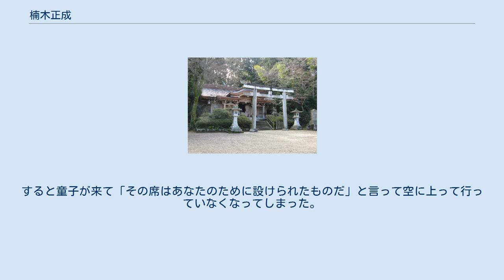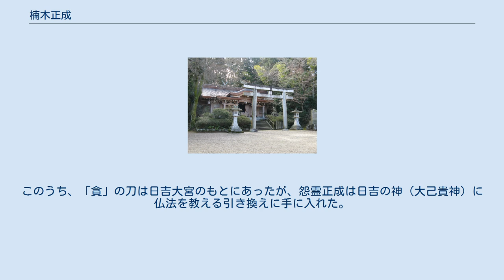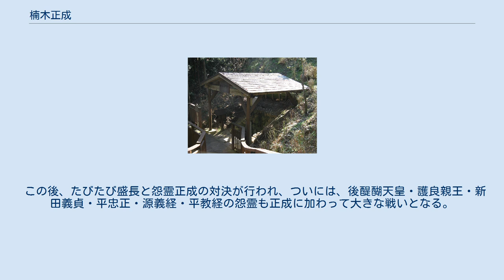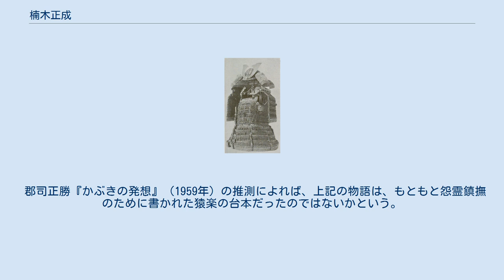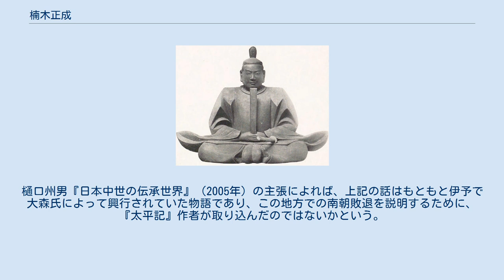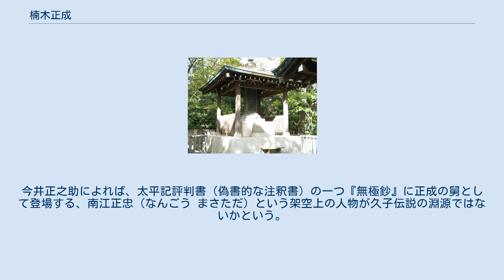楠木正成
楠木 正成（くすのき まさしげ）は、鎌倉時代末期から南北朝時代にかけての武将。
出自不詳。
自称は橘氏後裔。
息子に正行、正時、正儀。
 元弘の乱（1331年 - 1333年）で後醍醐天皇を奉じ、大塔宮護良親王と連携して、千早城の戦いで大規模な幕軍を千早城に引きつけて日本全土で反乱を誘発させることによって、鎌倉幕府打倒に貢献した。
また、建武の新政下で、最高政務機関である記録所の寄人に任じられ、足利尊氏らとともに天皇を助けた。
延元の乱での尊氏反抗後は、新田義貞、北畠顕家とともに南朝側の軍の一翼を担ったが、湊川の戦いで尊氏の軍に敗れて自害した。
 南北朝時代・戦国時代・江戸時代を通じて日本史上最大の軍事的天才との評価を一貫して受け、「三徳兼備」（『太平記』、儒学思想上最高の英雄・名将）、「多聞天王の化生（けしょう）」（『太平記評判秘伝理尽鈔』、「軍神の化身」の意）、「日本開闢以来の名将」（江島為信『古今軍理問答』）と称された。
『太平記』では奇想天外な策と智謀に長けた「不敵」（無敵）の戦術家としての活躍が印象的に描かれるが、それは正成の軍才のごく限定された一面に過ぎず、史実では刀を振るえば電撃戦を得意とし六波羅探題を震撼させた猛将であり（『楠木合戦注文』『道平公記』）、築城・籠城技術を発展させ軽歩兵・ゲリラ戦・情報戦・心理戦を戦に導入した革新的な軍事思想家であり（楠木流軍学の祖）、そして畿内にいながらにして日本列島の戦乱全体を俯瞰・左右した不世出の戦略家だった（『梅松論』『国史大辞典』）。
 明治以降は「大楠公（だいなんこう）」と称され、明治13年（1880年）には正一位を追贈された。
また、湊川神社の主祭神となった。
 戦前までは、正成の忠臣としての側面のみが過剰に評価されたことで、対比として主君である後醍醐天皇やその建武政権の政策への低評価に繋がり、同時代への実証的研究を困難にさせた。
しかし、2000年前後以降は、主君後醍醐の政策は前後の時代との連続性が見られることが指摘され、『太平記』で創作されたような暗君像は改められる方向にある。
正成についても、何か一つの側面に縛られるような人間ではなく、武将・官僚・商人など、多面的な顔と才能を持つ人物であったことが明らかになってきている。
 楠公誕生地（大阪府南河内郡千早赤阪村） 自称 建武2年（1335年）8月25日、『法華経』の写経を完了し、奥書に「橘朝臣正成」と自著していることから、遅くともこの時期までには橘氏の後裔を自称していた。
 河内の土豪説 『太平記』巻第三「主上御夢の事 付けたり 楠が事」には、楠木正成は河内金剛山の西、大阪府南河内郡千早赤阪村に居館を構えていたとある。
 楠木氏は橘氏の後裔とされる。
正成の母は、橘遠保の末裔橘盛仲の娘。
また、任官には源平藤橘の姓が必要であるため、楠木氏は橘氏を借りたとする説もある。
『太平記』巻第三には、楠木氏は橘諸兄の後裔と書かれており、楠木氏と関係の深い久米田寺の隣の古墳は橘諸兄の墓といわれ、楠木氏は橘氏を礼拝する豪族であったともいわれる。
 また『観世系図』によれば、観阿弥の母は河内玉櫛荘の橘正遠（正成の父・楠木正遠）の娘すなわち正成の姉妹という記録があり、この玉櫛荘を正成の出身地とする推定もある。
 得宗被官・御家人説 得能弘一が楠木氏駿河国出身説を提唱し（「楠木正成の出自に関する一考察」『神道学』128）、筧雅博、新井孝重も楠木氏の出自は駿河国とした。
筧雅博はその理由として、以下を挙げている。
 楠木正成の地元である河内の金剛山西麓から観心寺荘一帯に「楠木」の字（あざ）はない。
 鎌倉幕府が正応6年（1293年）7月に駿河国の荘園入江荘のうち長崎郷の一部と楠木村を鶴岡八幡宮に寄進したと言う記録があり、楠木村に北条得宗被官の楠木氏が居住したと想定できる。
 観心寺荘の地頭だった安達氏は、弘安8年（1285年）に入江荘と深い関係にある鎌倉幕府の有力御家人長崎氏に霜月騒動で滅ぼされ、同荘は得宗家に組み込まれたとみられる。
それゆえ出自が長崎氏と同郷の楠木氏が観心寺荘に移ったのではないかと思われる。
 楠木正成を攻める鎌倉幕府の大軍が京都を埋めた元弘3年（正慶2年、1333年）閏2月の公家二条道平の日記である『後光明照院関白記』（『道平公記』）に くすの木の ねはかまくらに成ものを 枝をき...